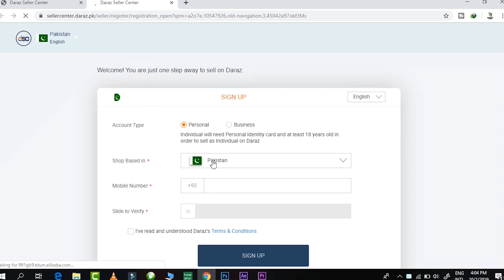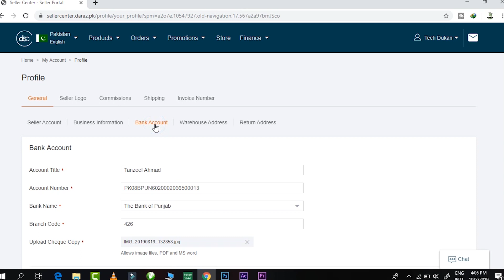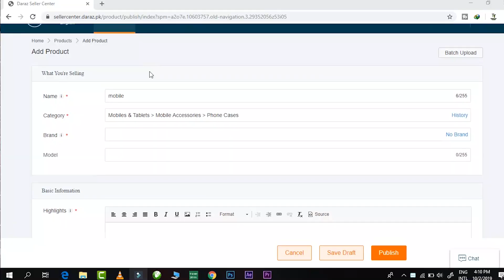Earn Money from Daraz.PK | How to Make Daraz Seller Account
In this video I am going to show you how you can make daraz seller and how you can upload products on daraz seller and how daraz team send your earning after you products sell